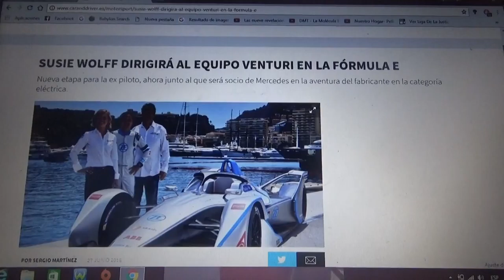Susie Wolff dirigirá el equipo Venturi en la Formula E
Comenzó una nueva etapa para la ex piloto que ahora es socio de Mercedes en la nueva aventura de la automotriz alemana en la categoría eléctrica de la Fia